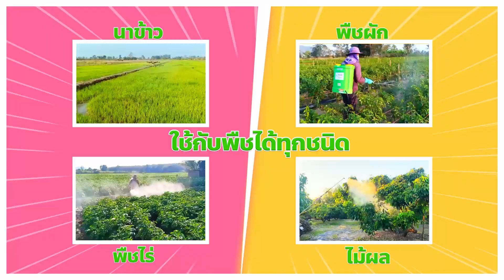ไบโอเซฟ สารสกัดจากธรรมชาติ กำจัดหนอนได้ทุกชนิด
ไบโอเซฟ คือ สารสกัดจากธรรมชาติ ที่หนอนกินแล้วอาหารไม่ย่อยและตาย
ภายใน  1 -  2 วัน  สามารถกำจัดหนอนได้ทุกชนิด    แต่ไม่สามารถกำจัดแมลงศัตรูพืชอื่นๆได้ ไม่เป็นอันตรายต่อสิ่งมีชีวิต เช่น มนุษย์ สัตว์เลี้ยง เป็นมิตรต่อธรรมชาติและสิ่งแวดล้อม

ซื้อ1แถม1 ไบโอเซฟ (Bio Safe) ขนาด 100ซีซี.
ไบโอเซฟ (Bio Safe) ขนาด 250ซีซี.
ไบโอเซฟ (Bio Safe) ขนาด 500ซีซี.
ไบโอเซฟ (Bio Safe) ขนาด 1 ลิตร